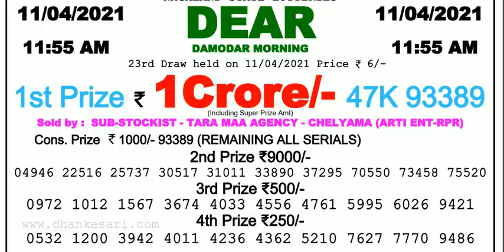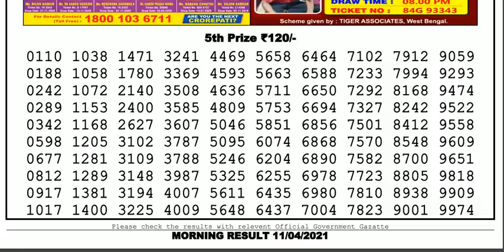Nagaland Lottery Sambad Result | Dear Lottery